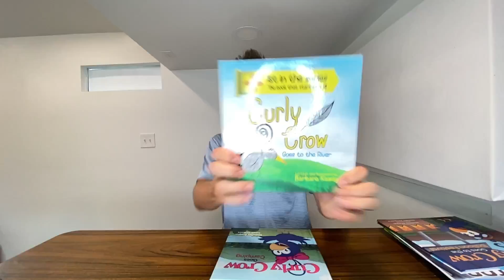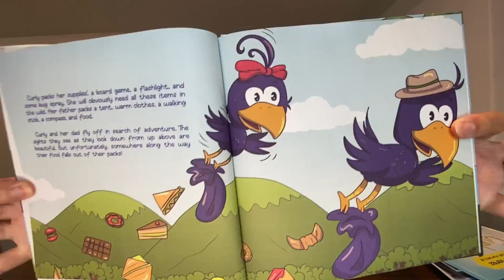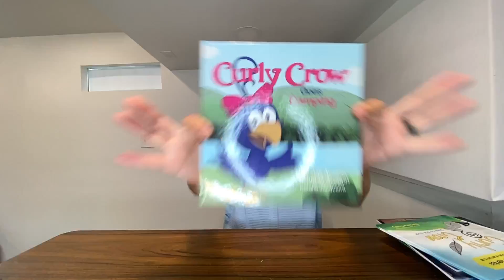Best Children's Camping Adventure Books for Ages 4-8 ?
In this video, I review the hardcover book Curly Crow Goes Camping by Nicholas Aragon. We met Nicholas at a farmer's market in New Mexico, and he gifted us some of his best books. Curly Crow Goes Camping is a vivid, charming tale about two crows on a camping adventure, perfect for kids ages 4-8. Don't miss out on this LIFE LESSON packed book.

00:00:00 - 00:00:22 Introduction to Curly Crow Goes Camping
00:00:22 - 00:01:04 Comparing the Original and New Artwork
00:01:04 - 00:01:47 Story Overview and Themes
00:01:47 - 00:02:36 Life Lessons from the Camping Adventure
00:02:36 - 00:03:12 Final Thoughts and Recommendations

Do you want your product featured on Dad Reviews?